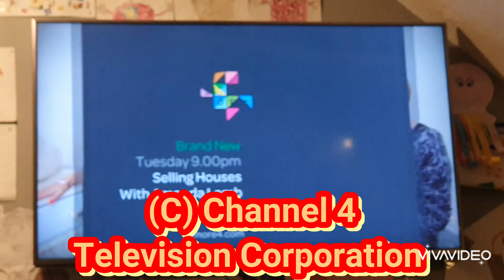More4 - Selling Houses With Amanda Lamb Trailer 2016.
A Trailer For Selling Houses With Amanda Lamb Which Started Tuesday At 9:00PM In 2016 On More4.
Clip Captured By Channel 4.